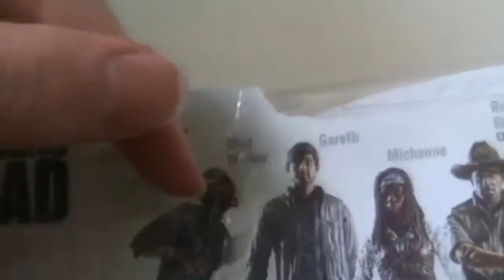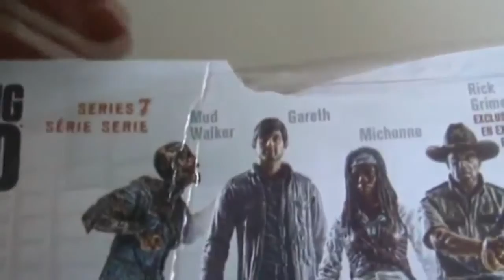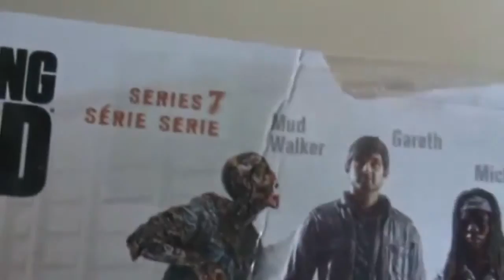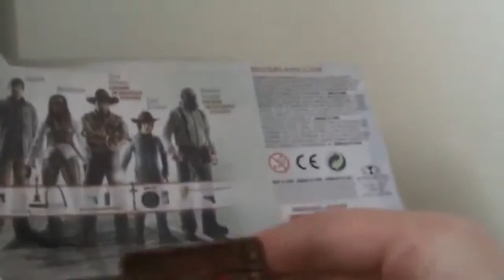The Walking Dead- Mud Walker Figure Review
The Everything Geek Podcast's Ruari Williamson reviews the The Walking Dead Mud Walker figure from McFarlane Toys.

"From AMC's hit The Walking Dead series! This Walking TV Series 7 Mud Walker Action Figure exemplifies the gruesome character seen in the show, and comes complete with decomposing body and a worm coming out of his nose. You can also split this undead figure in half and mount his upper body on his mud-covered base with flash flood sign to recreate the iconic scene!"